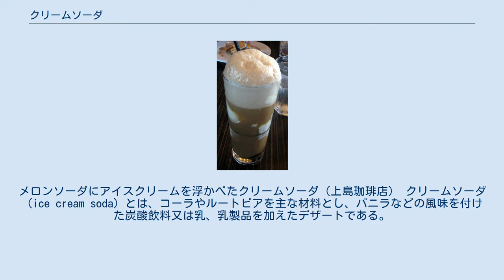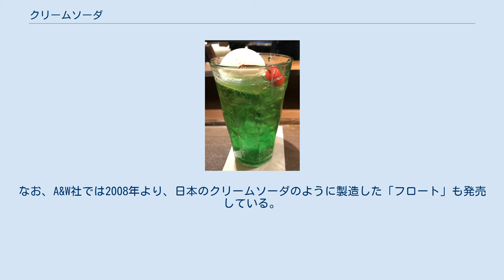クリームソーダ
メロンソーダにアイスクリームを浮かべたクリームソーダ（上島珈琲店） クリームソーダ（ice cream soda）とは、コーラやルートビアを主な材料とし、バニラなどの風味を付けた炭酸飲料又は乳、乳製品を加えたデザートである。
また、日本ではメロンソーダなどの炭酸飲料にアイスクリームを載せた飲料もクリームソーダとして呼称する。
 JAS規格に定められたフレーバリングされた炭酸飲料のうち、「乳又は乳製品を加えたもの」が該当する。
2017年度の炭酸飲料におけるシェアは5.9％。
 緑色に着色されたメロンソーダなどにアイスクリームを載せた飲料（フロート）が「クリームソーダ」と呼ばれており、レストランや喫茶店で単にクリームソーダと言う場合は基本的にこのアイスクリーム入りメロンソーダを指す。
マラスキーノ・チェリー（さくらんぼ）を飾る場合もあり、この場合さくらんぼは比重が高く水に沈むため、大抵は氷やアイスクリームの上に乗せて供される。
 日本では、缶やペットボトルなどの容器に入れて発売されているものもメロン風味のものが多い。
 アイスクリームソーダは、日本初のソーダ・ファウンテンとして開業した資生堂パーラー銀座本店が最初に販売を始めたとされている。
 なお、長らくアメリカの軍政下にあった沖縄県では、カラメル色素とバニラフレーバーを使用した炭酸飲料が「クリームソーダ」として製造販売されている（下記参照）。
 ルートビア・フロート 日本を除く世界の国々では、一般に「cream soda」とは、コーラやルートビアを主な材料とし、バニラなどの風味を付け、アイスクリームやクリームは使わない飲料を指す。
 北アメリカやオセアニアでは、コーラやルートビアを主な材料とした一般的なもの以外にも、果物や風船ガムなどさまざまな風味のクリームソーダが販売されている。
なお、A&W社では2008年より、日本のクリームソーダのように製造した「フロート」も発売している。
 イングランドでは、バニラの風味のものだけがクリームソーダといわれていたが、バニラ以外の風味を持つクリームソーダも販売されている。
イングランドではA.Gバールやベン・シャーズなどが製造している。
 香港や台湾などでは、北アメリカ同様、バニラの風味をつけたクリームソーダをコカコーラ社などが製造している。